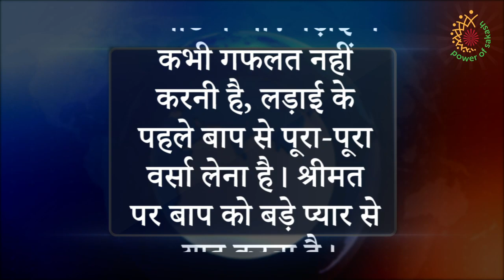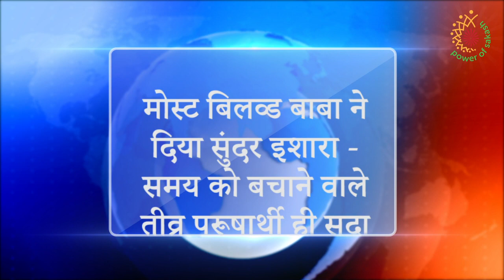12 August 2021/Aaj ki Murli Points/ आज की मुरली के मुख्य 11 पॉइंट्स/12-8-2021 Today Murli/DailyMurli